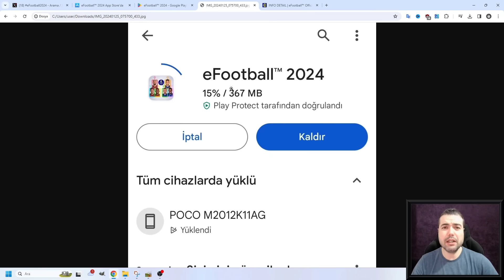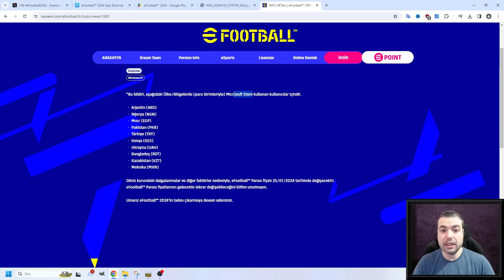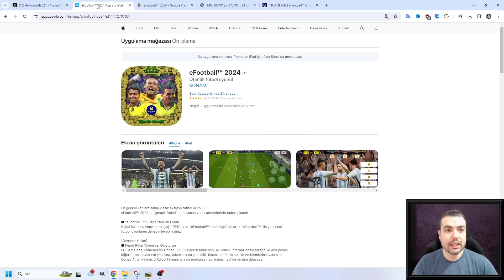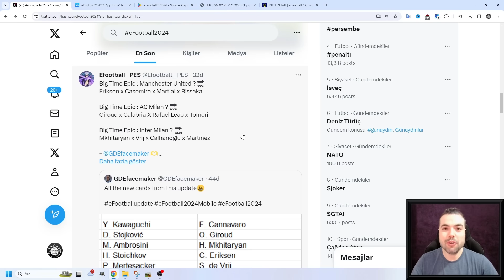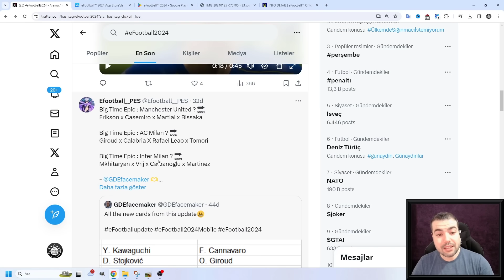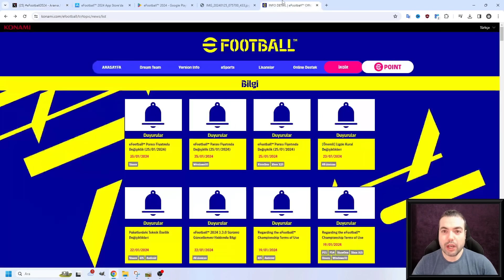GÜNCELLEME GELDİ 🔥 İLK GELİŞMELER & BAZI PLATFORMLARDA ZAM & YENİ EPİC OYUNCULAR (EFOOTBALL 2024)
GÜNCELLEME GELDİ 🔥 İLK GELİŞMELER & BAZI PLATFORMLARDA ZAM & YENİ EPİC OYUNCULAR ( EFOOTBALL 2024 MOBİLE )